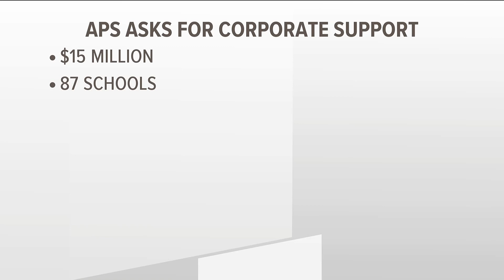APS superintendent focused on student security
Superintendent Dr. Lisa Herring said her main priority is focusing on the safety of over 50,000 students.